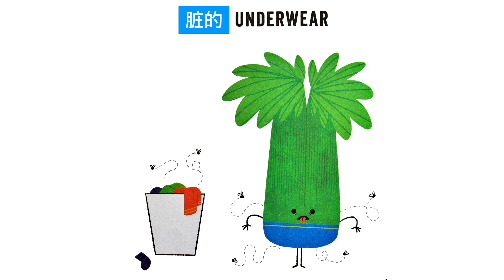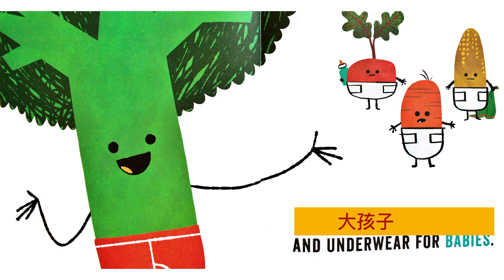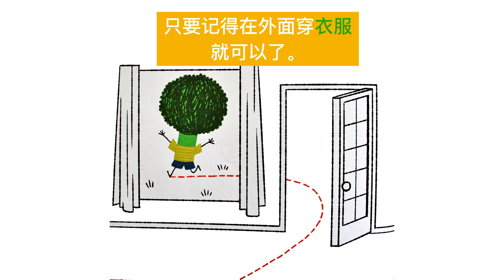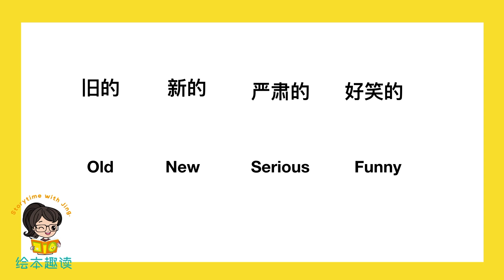Read Aloud 蔬菜穿内裤| Vegetables in Underwear by Jared Chapman |Learn opposites words in Mandarin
To support the author and purchase the book (English Version) on Amazon

Jing read aloud "Vegetables in underwear" by Jared Chapman
中文儿童绘本故事“蔬菜穿内裤”

海外孩子学习中文的Youtbe频道

海外孩子如何学中文，或者语文教育一直是父母们要面临的课题。
在Youtube频道上在线学中文，网上学中文，是未来的发展趋势。
我的Youtube频道的目标是让孩子们轻松学中文。
孩子天生是喜欢听故事的，我的每一期Youtube视频，都会精心挑选适合儿童的中文故事书，
通过听中文故事，提高孩子对中文学习的兴趣。

I am very excited to annouce my new series of videos. Learning Chinese through stories. I hope you find it helpful!